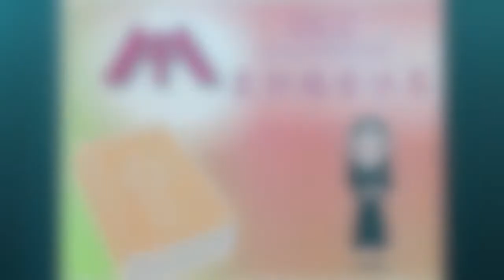第十七主日福音分享 （台語）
乙年常年期第十七主日福音分享
感謝李弟兄協助翻譯台語字幕
分享內容為中華聖母修女會福音分享團隊創作
歡迎您留言指教或分享觀看心得
此分享錄製於2021年